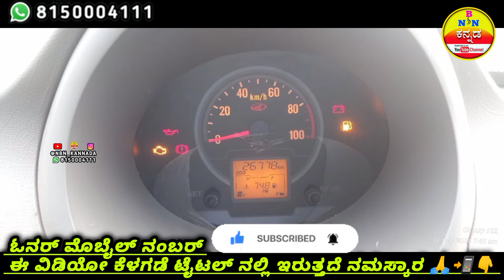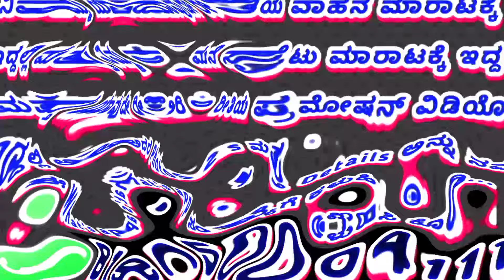📞 ಮಹೀಂದ್ರ ಜೀತೊ ಪ್ಲಸ್ - MAHINDER JEETO PLUS -16 BSVI ✅ ಮಾರಾಟಕ್ಕಿದೆ | Location Yadgiri